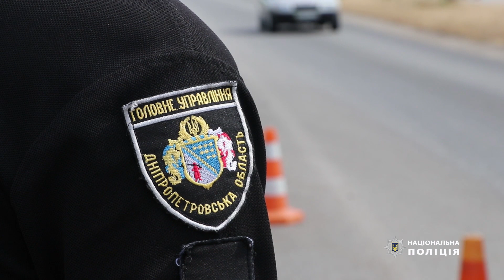Система "Гарпун"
На Дніпропетровщині вперше в Україні оснащено системою розшуку автомобілів «Гарпун» стаціонарний пост в смт Солоне

Це спільний проект Міністерства юстиції та Національної поліції України, який об'єднує інформацію про розшук транспортних засобів і номерних знаків в єдиному інформаційному просторі.

16 липня на блокпосту в смт Солоне поблизу міста Дніпро було презентовано запуск інформаційної підсистеми «Гарпун».
«Це перший пост в усій державі, який почав працювати за новими стандартами через які жоден боржник, машина якого перебуває у розшуку, через камери проїхати не зможе» - повідомив заступник Міністра юстиції Андрій Гайченко.
Як зазначив заступник начальника ГУНП Володимир Богоніс, метою цього проекту є зупинка та відпрацювання тих автомобілів, які знаходяться у розшуку та таких, власники яких являються боржниками. «Мною було прийнято рішення запустити цю програму саме на стаціонарних постах. Попробували на Солонянському посту, далі будемо розповсюджувати по нашій області» - наголосив Володимир Богоніс.
На посту вперше в державі разом із поліцейськими щоденно несуть службу представники виконавчої служби. Це позитивно впливає на результати роботи.
«Вона суттєво полегшує роботу поліцейських, а також працівників Міністерства юстиції з якими ми тісно почали співпрацювати. Також дає добрі надходження до бюджету. За півтора тижні нашим комплексом було зупинено приблизно 100 автомобілів. Лише за сьогоднішній день зупинено 12 автомобілів» - повідомив інспектор Управління інформаційно-аналітичної підтримки ГУНП в Дніпропетровській області Кирило Девісенко.

1 коментар: Володимир Богоніс - заступник начальника ГУНП в Дніпропетровській області

2 коментар: Андрій Гайченко - заступник Міністра юстиції України з питань виконавчої служби

3 коментар: Кирило Девісенко - інспектор інформаційно-аналітичної підтримки